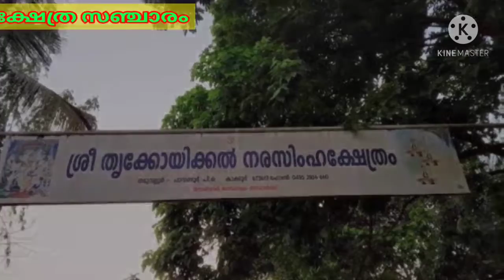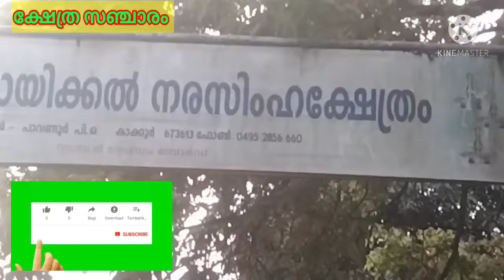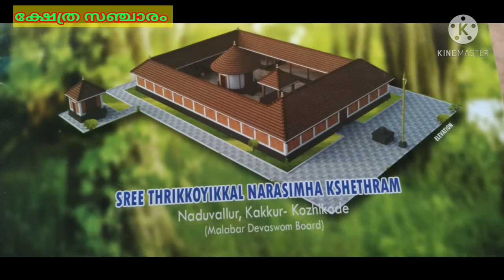നടുവല്ലൂർ ശ്രീ നരസിംഹമൂർത്തി ക്ഷേത്രം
ദശവതാര ക്ഷേത്രങ്ങളിൽ നാലാമത്തെ ക്ഷേത്രം

ഹിരണ്യകശുപുവിനെ വധിച്ച ശേഷമുള്ള രൗദ്ര ഭാവം

കോഴിക്കോട് ബാലുശ്ശേരി റൂട്ടിൽ കാക്കൂർ ടൗണിൽ നിന്നും ഏകദേശം രണ്ടര കിലോമീറ്റർ മാറിയാണ് ക്ഷേത്രം ഉള്ളത്